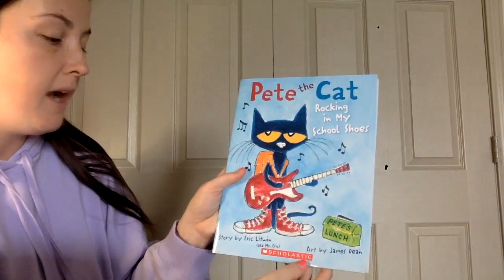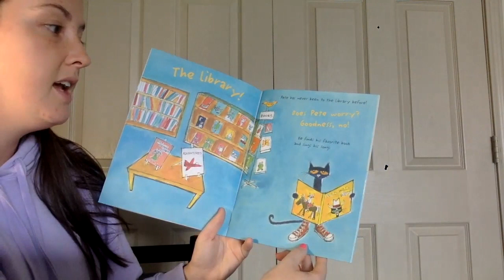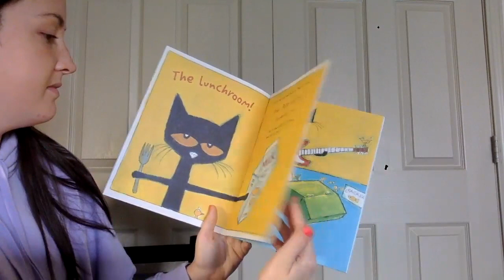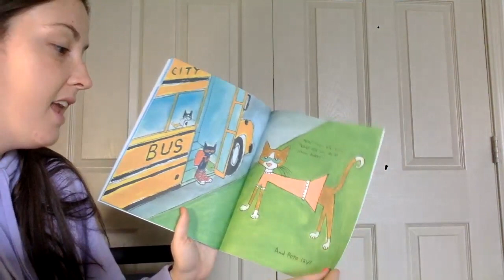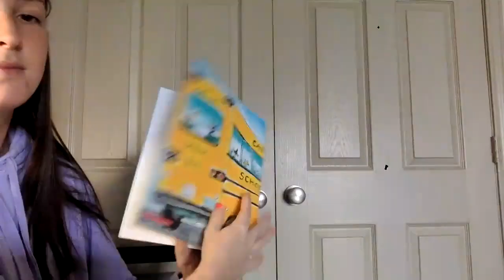Pete the Cat, Rocking in my School Shoes, read by Haylee Daniels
Pete the Cat, Rocking in My School Shoes
by Eric Litwin, illustrated by James Dean
A story of how Pete deals with new situations at school by singing about his favorite shoes in these new places.
Activity: What do you do when you're feeling stressed?  Make up a song or think of a happy place and draw yourself in your favorite shoes.